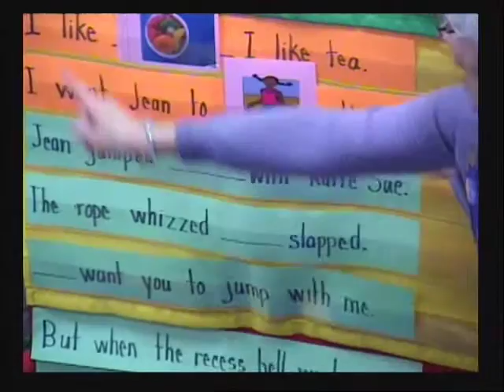Oral Language Practice Listing Strategy